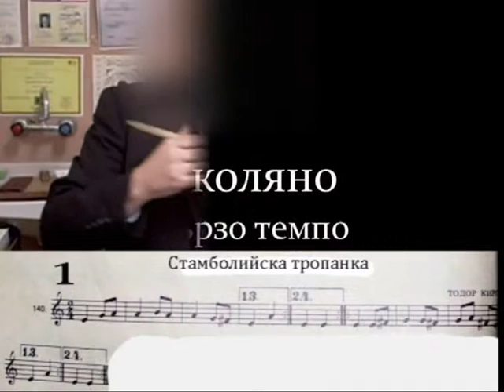Копие на „Стaмболийска тропанка 1 коляно“